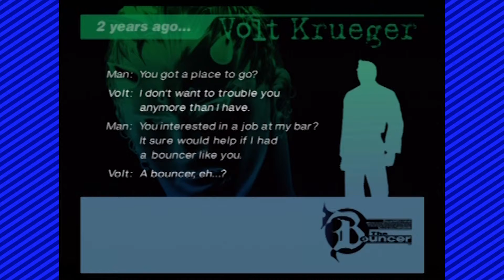The Bouncer: "Vaporizer" Part 6